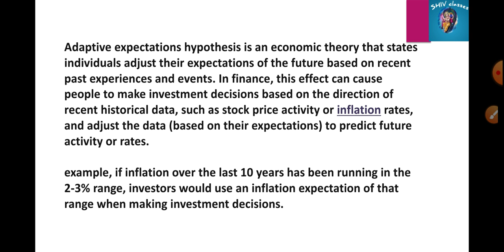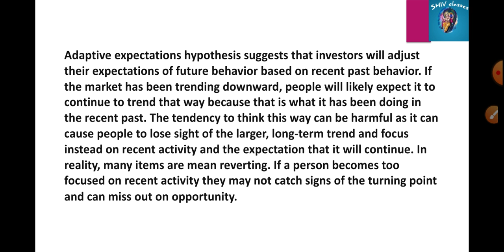MECE 004/MEC 002||ADAPTIVE EXPECTATIONS||M.A.ECO IGNOU||by Shivangi Bhatt